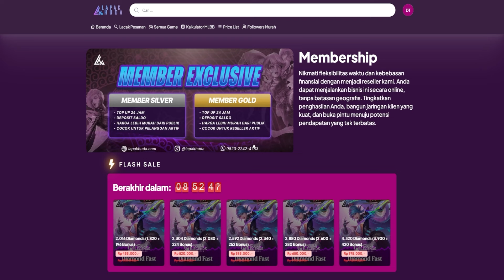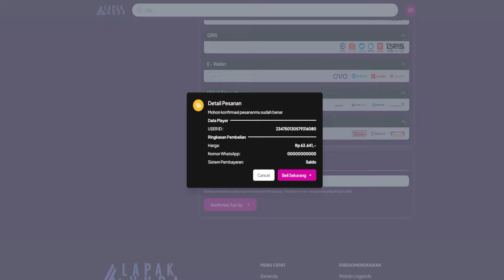EXTREME CHAMPIONSHIP Dapet Hidayah Doang - METAL SLUG AWAKENING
REKOMENDASI TEMPAT TOP UP GAME MURAH & AMAN